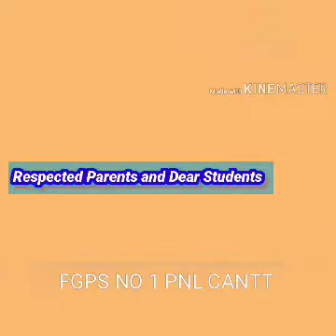April 14, 2020